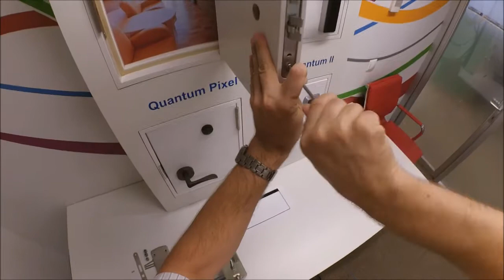Монтаж замка RT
Представляем монтаж гостиничного замка в дверь на примере модели dormakaba RT. Видеоинструкция.